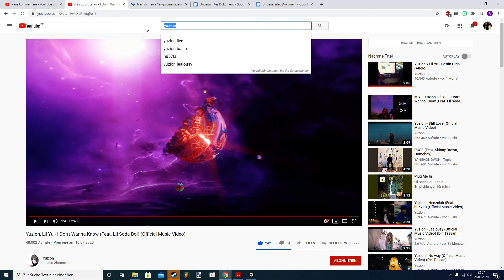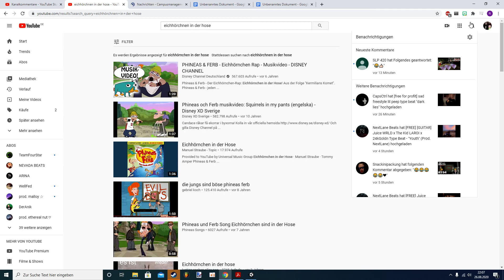Toilet Management Simulator Deutsch [Part 17] - Eichhörnchen in der Hose! |Let's Play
So jetzt brauch ich endgültig Urlaub hier haha
Toilet Management Simulator Deutsch |Let's Play #017